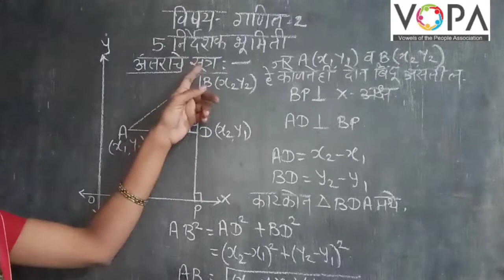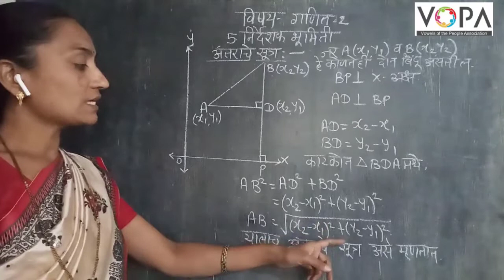10वी | गणित | 5 | निर्देशक भूमिती | V2 | V-School